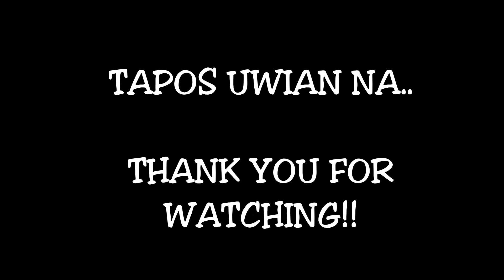INJECTION DAY NI ABIGAEL: VLOG#49